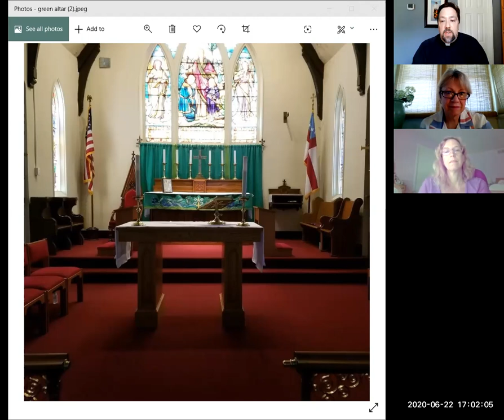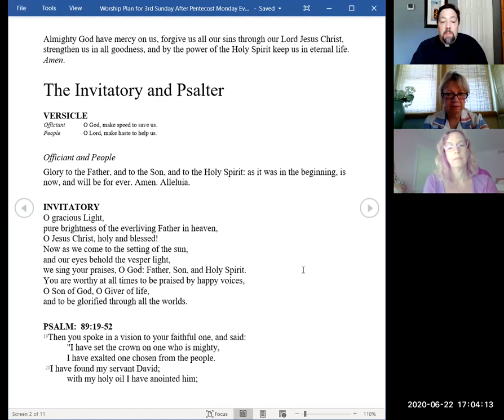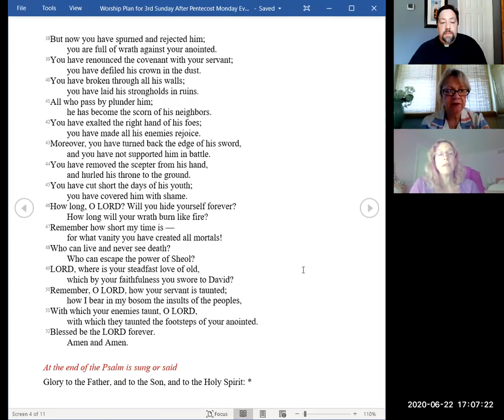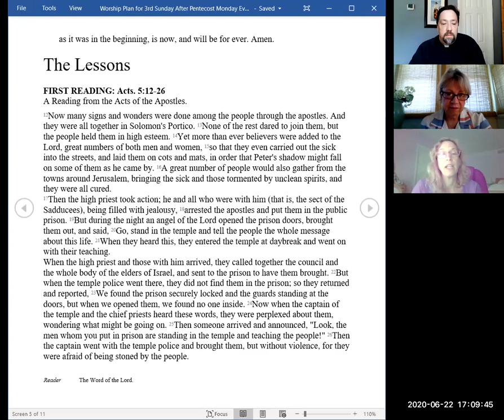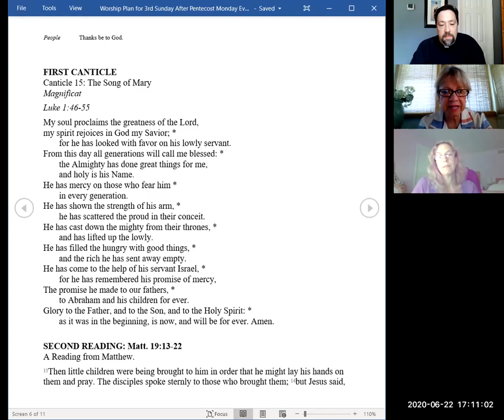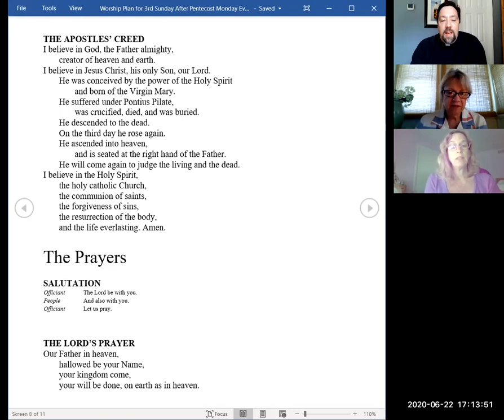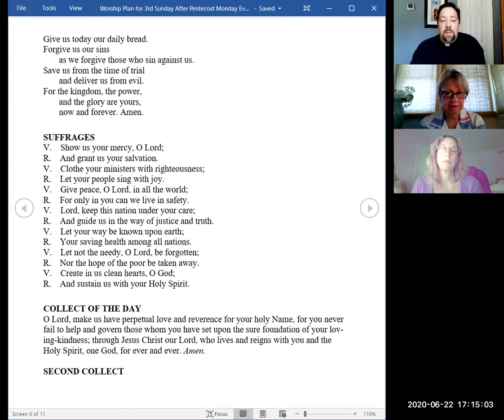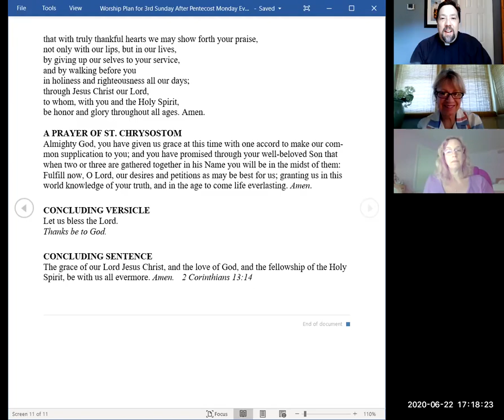Evening Prayer June 22 2020